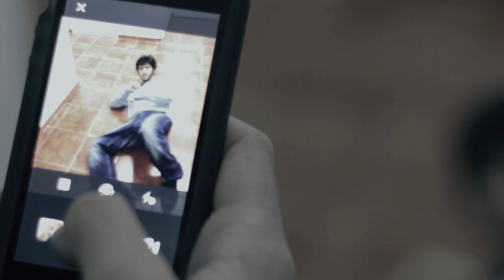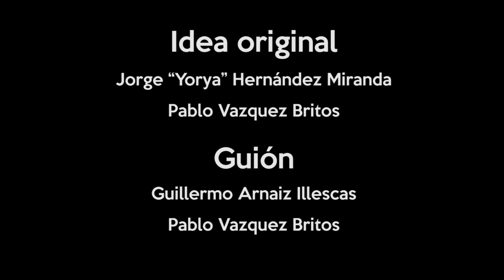STYNCAT 1x01 - Replay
Las leyes del espacio-tiempo se romperán cuando una conspiración hipster intente acabar con la vida del youtuber STYNCAT... y todo por el vídeo de su gatito tocando la guitarra.

Le acompañan:
Edgar Costas
Jose Ygarza
Guillermo Arnaiz Illescas
Victor Fernández Minguillón
Félix Parra

Creada por:
Pablo Vazquez Britos
Guillermo Arnaiz Illescas